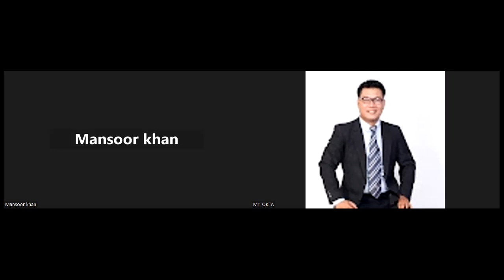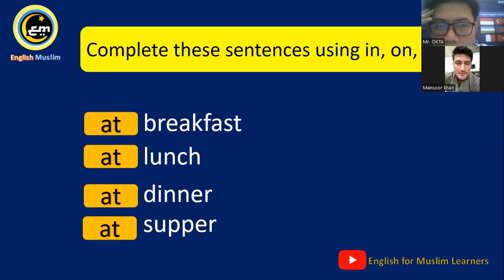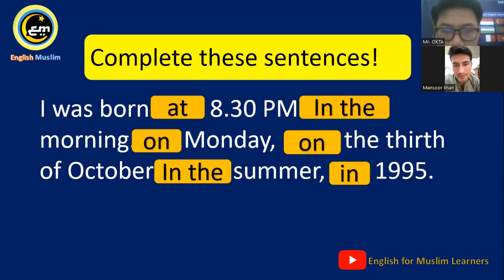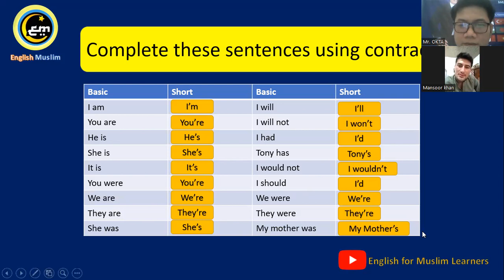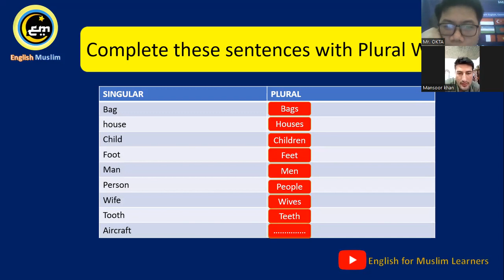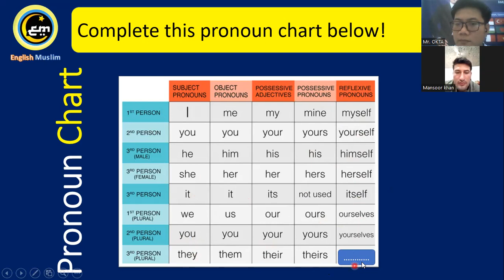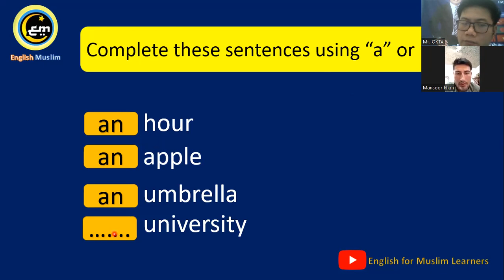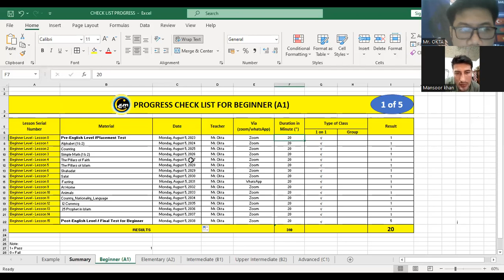Trial Test - for Elementary Final Test